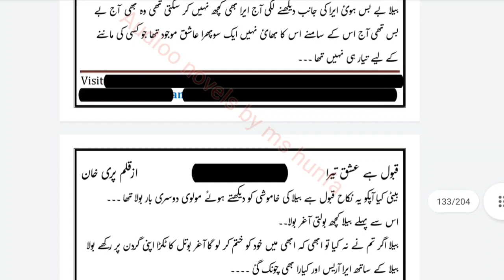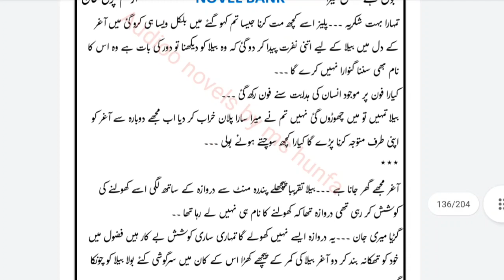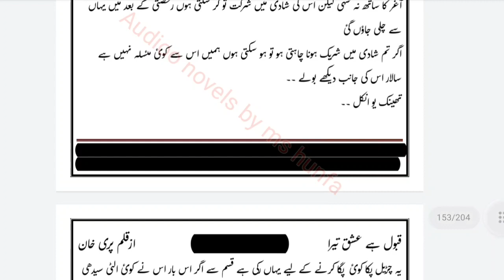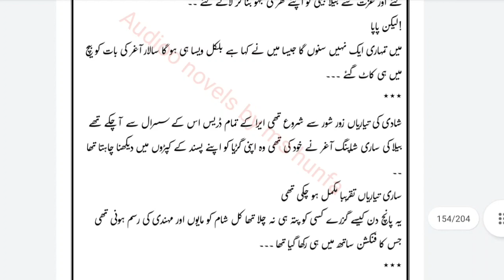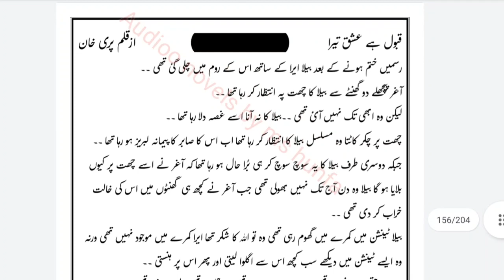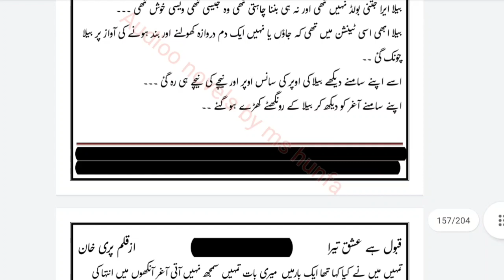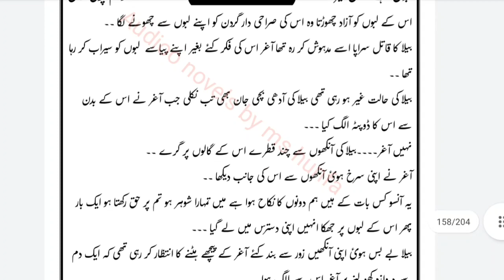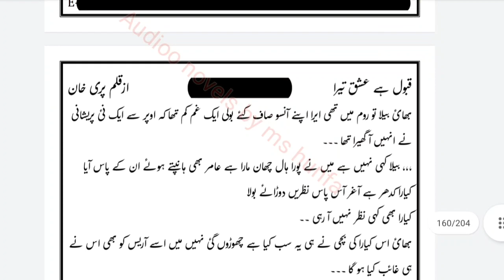Part 4| Bella Aghar Forced Nikkah Romantic❤️"Qabool Hai IshqTera" by Pari KhanAudio,ReadingUrduNovel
Playboy & Rude Hero,Age Difference "Qabool Hai Ishq Tera" by Pari Khan Part 4|Audio,ReadingUrduNovel
Total parts 5
Qabool hai ishq tera revolves aorund bella and aghr .Aghar is rude playboy he owns evrything and gets anything he wants ... but he doesn t love bella ...until she made him realize that how important she is for him .